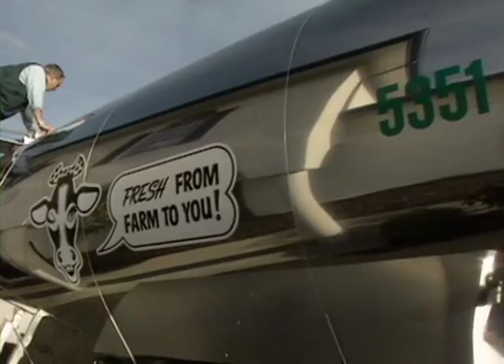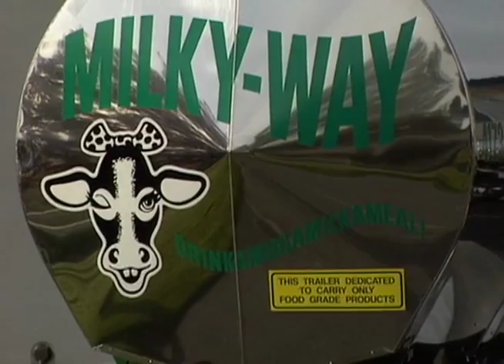Milky Way (Full Video) - Leading Bulk Milk Hauler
LTI, Inc.'s Milky Way division is a leading bulk milk hauler in the Pacific Northwest. Every day of the week, trained, courteous drivers pickup milk from dairy producers, using custom built state-of-the-art
stainless-steel tankers. With terminals strategically placed throughout Washington state, Milky Way has the capability of picking up milk with the highest level of safety and service.